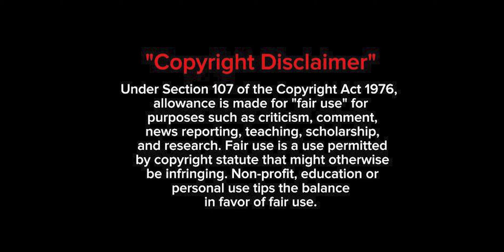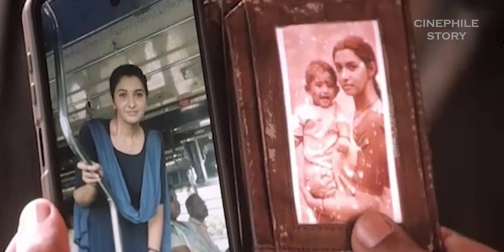எந்த காதலிக்கும் இப்படி ஒரு நிலைமை வந்துட கூடாது பா | Full Movie Explanation Review in Tamil